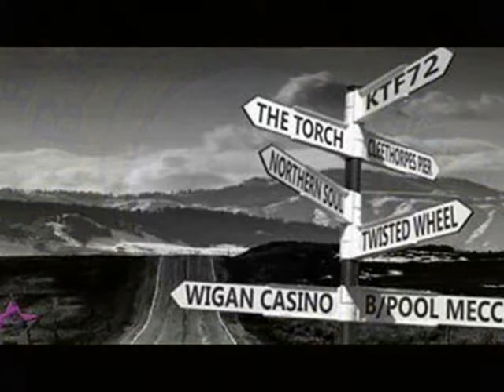THE JERMS ~ I´M A TEARDROP